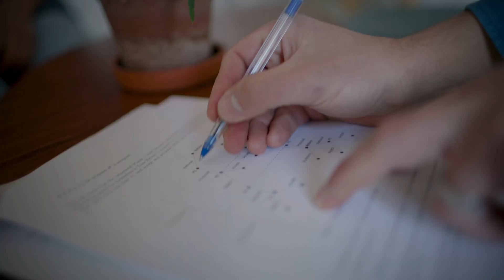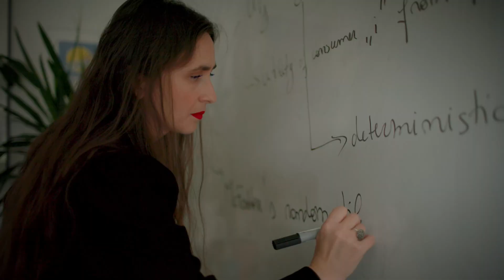Master program in Economics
The MSc program in Economics will equip you to address challenging economic problems and provide you with excellent tools to pursue careers in both the public and private sector.